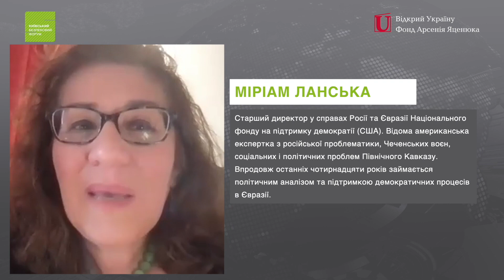Країни Центральної Азії намагаються обережно маневрувати, підтримуючи Україну, - Міріам Ланська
Вплив Росії у Центральній Азії зменшується, натомість країни регіону все більше підтримують Україну.

Про це сказала старший директор у справах Росії та Євразії Національного фонду на підтримку демократії (США) Міріам Ланська під час онлайн-дискусії Київського безпекового форуму, заснованого Фондом Арсенія Яценюка «Відкрий Україну».

«Країни Центральної Азії намагаються обережно маневрувати, підтримуючи Україну. Росія вже не є домінуючим гравцем у Центральній Азії», - сказала вона.

Міріам Ланська зазначила, що протести і зміна влади у Казахстані, які відбулися у січні цього року, «можуть стати дуже цікавою аналогією того, що може відбутися у Росії, якщо несподівано настане вакуум».

Натомість, за її словами, у самій Росії існує запит на більшу автономність республік, які входять до її складу, зокрема, на Кавказі.

«Окремі наявні рухи на здобуття незалежності доволі поодинокі. Ми бачили це за останні 30 років лише на прикладі Чечні, і як це криваво закінчилося», - резюмувала вона.